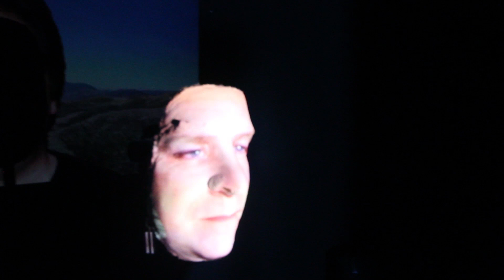You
This a film of an installation piece that I made during December shot with my DSLR.  It was a very difficult piece to capture and the quality isn't brilliant because of the very subdued lighting conditions and hand held camera work.  The installation is a strange (and to some a bit unsettling) development of my recent portrait project featuring a 'living projection' onto a resin cast of my own face, super-imposed onto a time lapse film of a landscape set in a darkened attic-like room.  I included a full length mirror so that when you entered the space the first thing you could see was a reflection of the projected living face apparently floating in mid-air.  What you can't really see in the video is that on the table is a small leather book containing a collection of my own hand written haiku poems - small slices of personal experience/reflection, captured over the last couple of years.